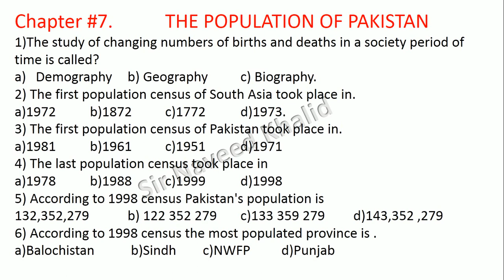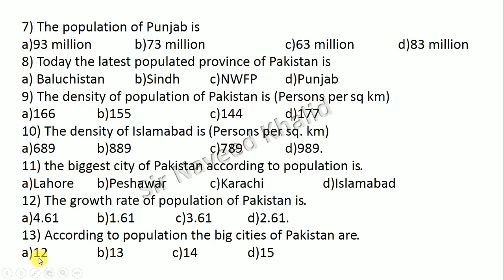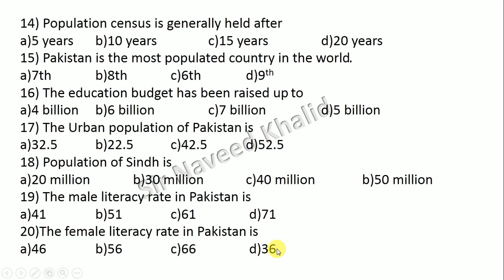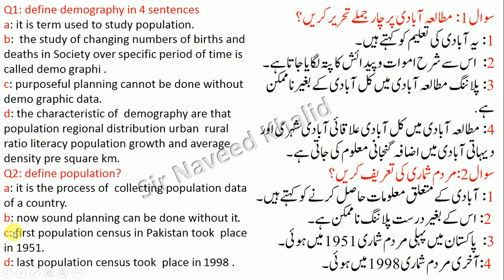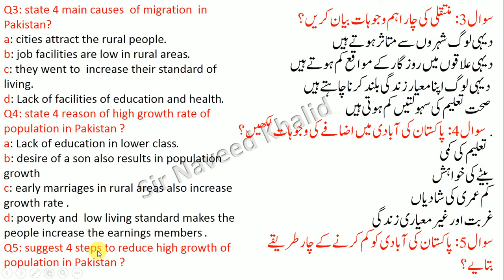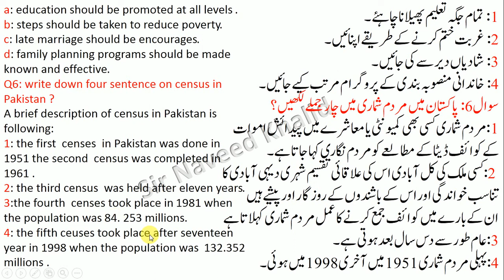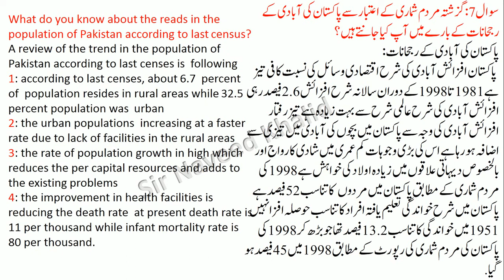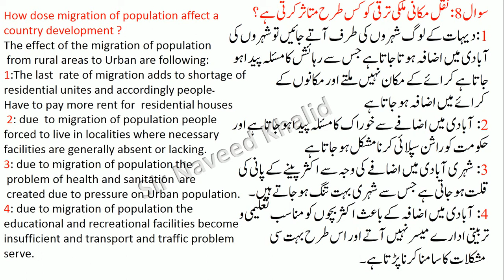THE POPULATION OF PAKISTAN | پاکستان کی آبادی || Ch#7 || MCQs & Short Questions Answers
UrduNotes Poetry,XIUrduNotes XIIUrduNotes ModelPaper KarachiBoard IXUrdu PSt BCom BA Islamiat SirNaveedKhalid AdamJeeNotes BrightSuccessNotes ModelPaper GuessPaper2023 paperPattern Urdu-9,PaperPattern2023,Guesspaper ,AllBoardofSindh,Newmarkingscheme,UrduNotes Poetry Exam, PaperPresentation, Tips XIUrduNotes XIIUrduNotes ModelPaper KarachiBoard PSt NOTES FOR Class 10th STUDENTS.
Important MCQs ,Short & Detailed Questions

Pakistan Studies New Book class 10th ( introduction )  مطالعہ پاکستان کی نئی کتاب کا مختصر تعارف /   ( Lecture no 01 )

New Model Question Paper Of P.St For Class 10th 2021-22 & Onword /  مطالعہ پاکستان پیپر پیٹرن  /    ( Lecture no 02 )

Ideological Basis of Pakistan /Chp # 01 /  30 MCQs / پاکستان کی نظریاتی اساس  /    ( Lecture no 03 )

Ideological Basis of Pakistan /10th / Short Questions & Answers 1,2,3,4,5 /پاکستان کی نظریاتی اساس /  ( Lecture no 04 )

Ideological Basis of Pakistan /10th / Short Questions & Answers 4 to 11 /پاکستان کی نظریاتی اساس /( Lecture no 05 )

 Ideological Basis of Pakistan /10th / Long Questions & Answers 1 to 3 /پاکستان کی نظریاتی اساس /( Lecture no 06 )

THE POPULATION OF PAKISTAN | پاکستان کی آبادی || Ch#7 || Detailed Questions Answers

Ideological Basis of Pakistan /10th / Long Questions & Answers 4 to7/پاکستان کی نظریاتی اساس /( Lecture no 07 )Video link

Making of Pakistan  /Chp # 02 / 83 MCQs /  تشکیل پاکستان / PSt New Book 2021/ ( Lecture no 08 ) Video link

Resources of Pakistan || پاکستان کے  وسائل || Detailed Questions \ A || Ch#5

Industrial Development of Pakistan || پاکستان کی صنعتی ترقی || Ch#6 ||  MCQs ,Shorts Questions

Industrial Development of Pakistan || پاکستان کی صنعتی ترقی || Ch#6 ||  Detailed Questions Answers